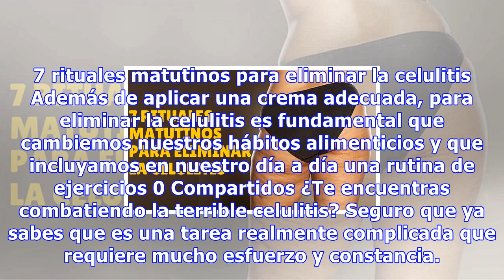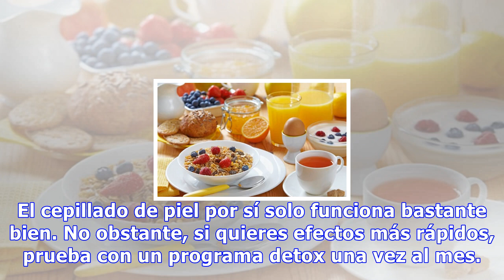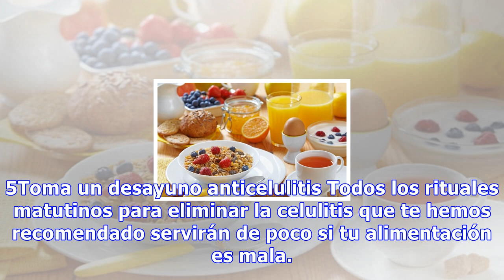7 rituales matutinos para eliminar la celulitis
7 rituales matutinos para eliminar la celulitis
7 rituales matutinos para eliminar la celulitis Además de aplicar una crema adecuada, para eliminar la celulitis es fundamental que cambiemos nuestros hábitos alimenticios y que incluyamos en nuestro día a día una rutina de ejercicios 0 Compartidos ¿Te encuentras combatiendo la terrible celulitis? S...